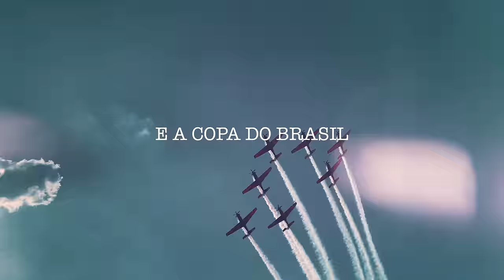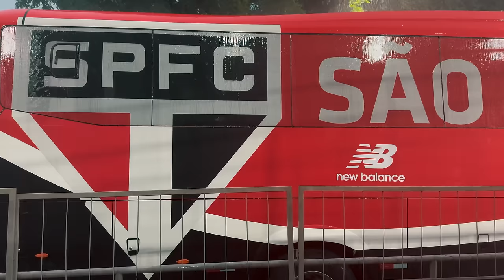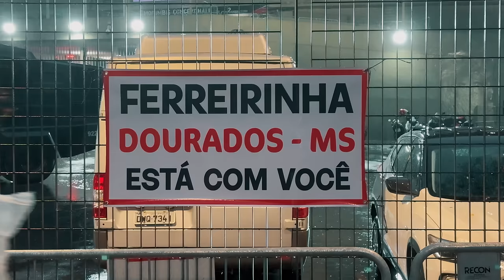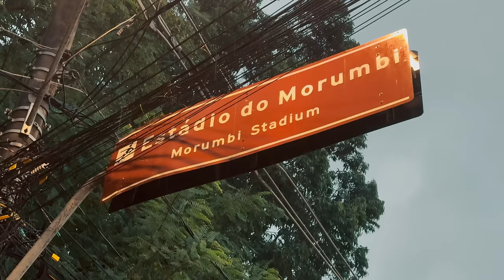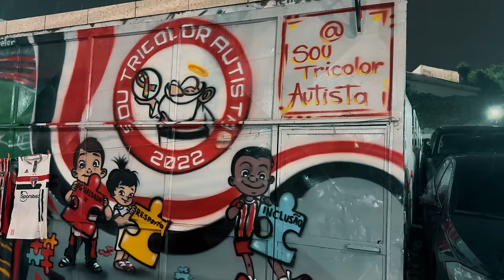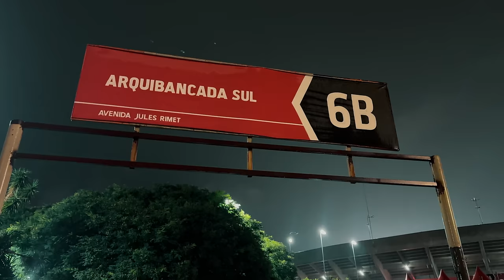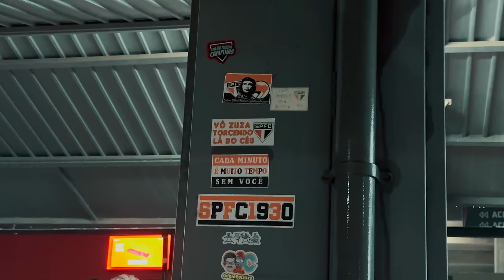REAÇÕES DA TORCIDA NA ESTREIA DE CARPINI! | SPFC X SANTO ANDRÉ - PAULISTÃO 2024 | (4K HD)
🔴 - Ajude o Acervão deixando um Likezão

- CONTATOS no meu instagram, lança a ideia!